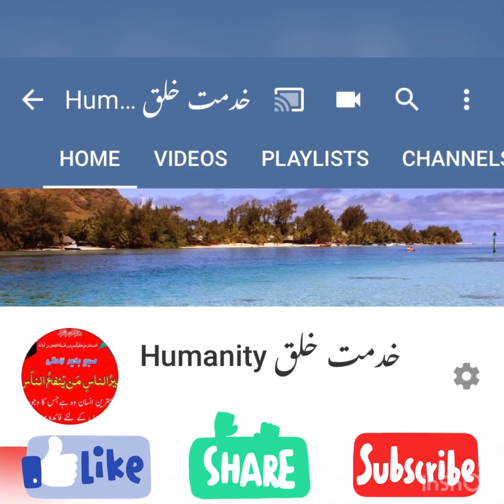HELP POORS NOT PROFESSIONAL BEGGARS/Ghulam sabir Musician